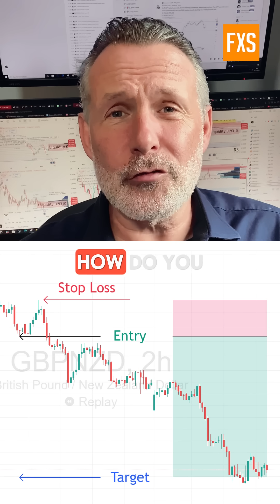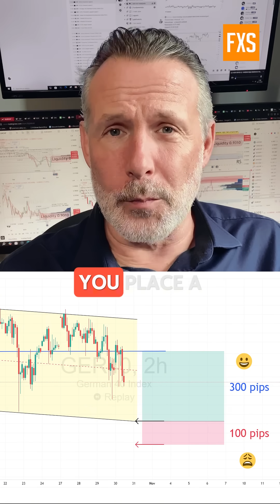Stop gambling with the Risk and Reward ratio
Most traders think they are trading, BUT they are actually gambling, and if you can’t tell me your stop loss and target before you enter the market your account is already in danger, no matter what your win rate is if your risk to reward ratio is not high or good.